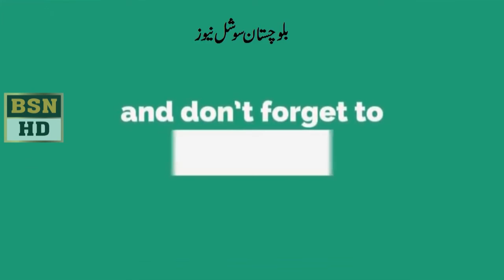Focal Person CM Balochistan Bilal Khan Khakar Press COnfrecne at Quetta